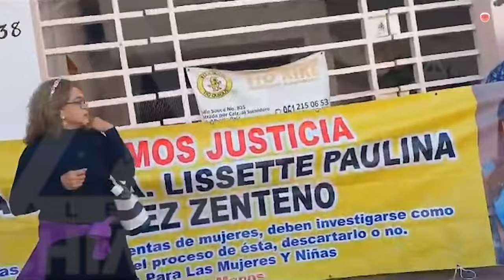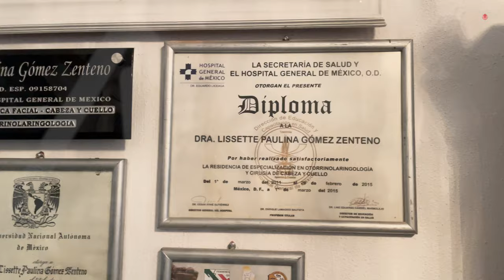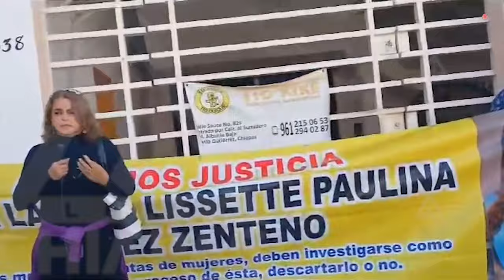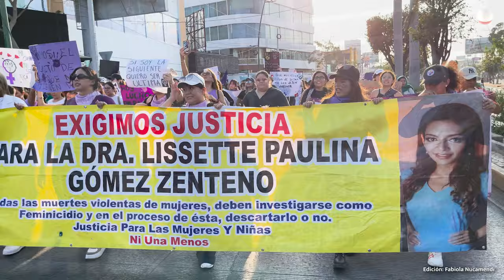Voy a limpiar el nombre de mi hija: madre víctima de feminicidio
Han pasado cuatros desde que Lissette Paulina Gómez Zenteno, hija de Nora Margarita, fue encontrada sin vida en el techo de un edificio de Tuxtla Gutiérrez.